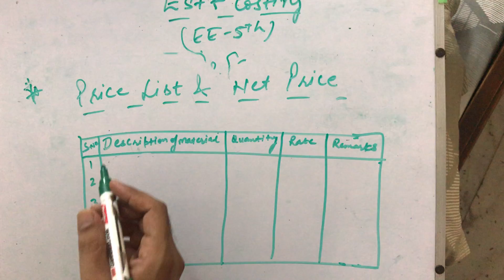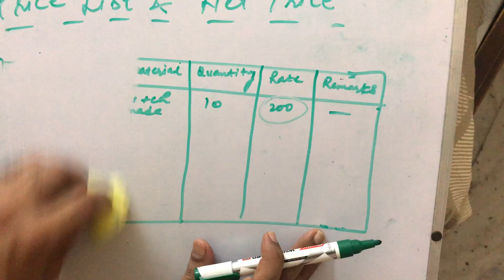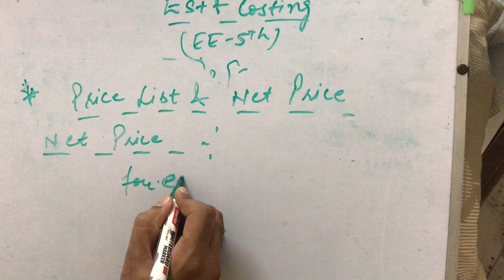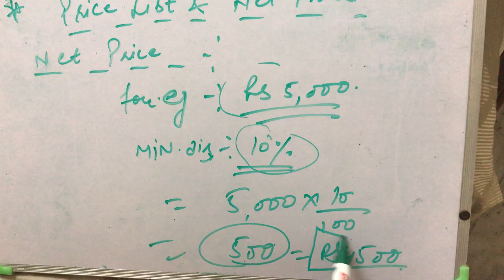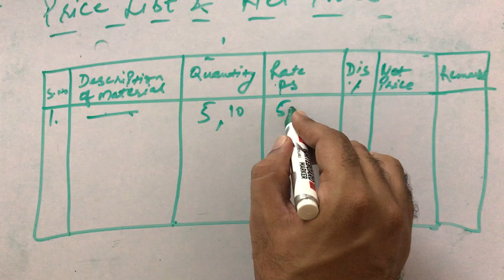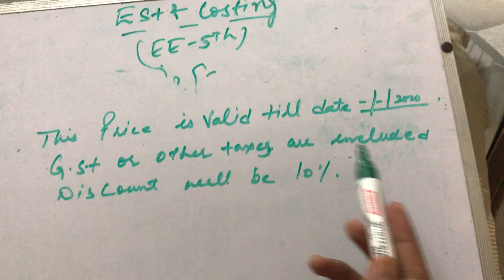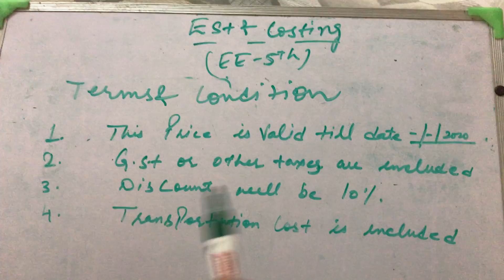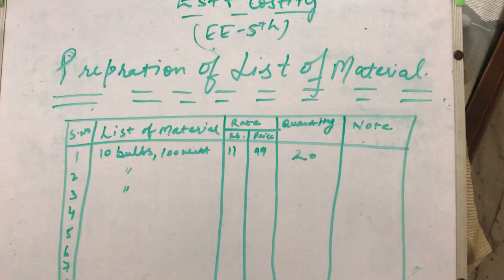Market survey, net price and prepration of list of material(lect1 cont..)